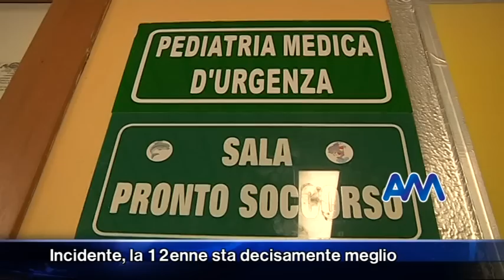Incidente, la 12enne sta decisamente meglio